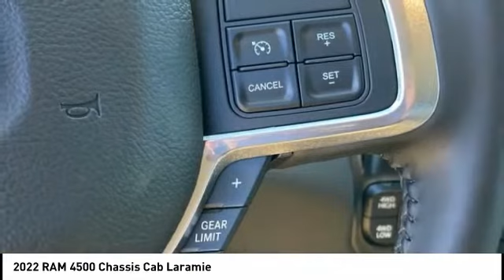2022 RAM 4500 Chassis Cab Winston-Salem NC T4420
2022 RAM 4500 Chassis Cab Laramie

Thank you for viewing this brand new 2022 Ram 4500 Chassis Cab Laramie 4x4 Crew Cab 60 CA 173.4 WB offered in Bright White Clearcoat with the Black interior! This 4500 Chassis Cab comes well-equipped with the following options: Security System, Tire Pressure Monitor, Daytime Running Lights, Fog Lamps, Bluetooth, Premium Sound System, SiriusXM, Bucket Seats, Leather Seating, Heated Front Seats, Heated Steering Wheel, Adjustable Pedals, Keyless Entry, Remote Start, Aluminum Wheels, Locking/Limited Slip Differential, 4.10 Axle Ratio, Dual Rear Wheels, Four Wheel Drive, Intercooled Turbo Diesel I-6 6.7 L/408 Engine, 6-Speed Automatic w/OD Transmission and much more! This is the perfect heavy-duty platform for a Western Hauler Body, Flatbed Dump Body, Sleeper Hauler Body, or Gooseneck Service Body. Whether you are an Electrician, Plumber, HVAC Technician, Voice/Data Technician, Landscaper, Farmer, or Expeditor-Hotshot Trucker Hauler, North Point will work closely with you in designing the best turn-key truck solution to meet your business requirements while being ever mindful of your hard-earned bottom line. We maintain strong relationships with vendors who can add beds, bodies, graphic wraps, LED lighting, hydraulic lifts, hitches, HVAC, refrigeration, racks, shelving and custom engineered products. And the North Point Commercial Sales Team will take care of everything for you so you can stay focused on your business. North Point believes you deserve an exceptional Ram 4500 Chassis Cab purchase experience! Get it from a dealer who truly cares by visiting North Point Chrysler Dodge Fiat Jeep Ram at 7726 North Point BLVD, Winston-Salem, NC 27106. The Showroom Hours are 9am-7pm Monday-Friday, 9am-6pm Saturdays, and Closed Sundays.